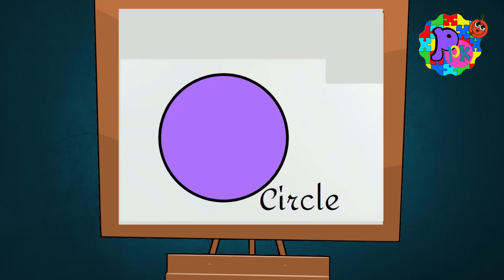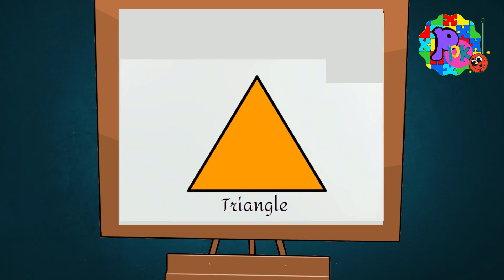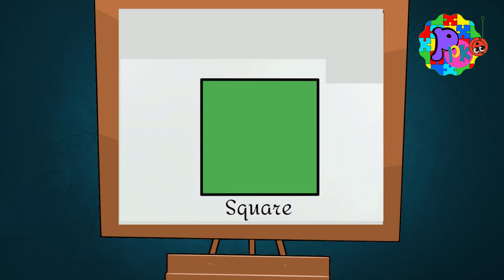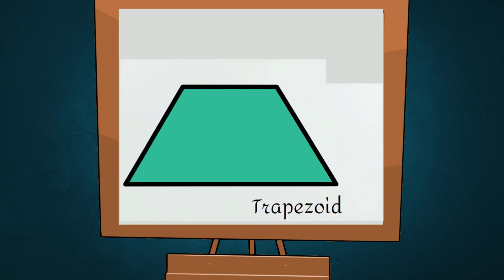Learn New Shapes drawing, Colors for kids| Toddler Learning videos, 2d shapessong,preschool learning